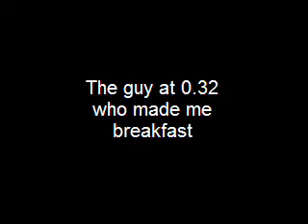Summer '08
KONDITORFARGE I VANILJESAUS